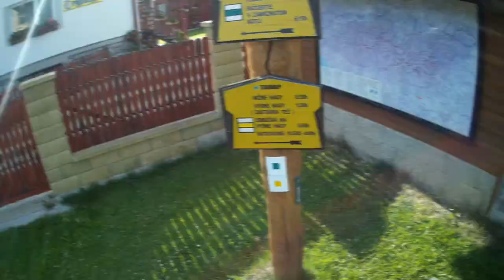Slovenský cyklista - Vysoké Tatry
Začiatok cesty: Batizovce --- Štôla (cez les) Štôla chatky smer Mengusovce odbočka k osade cez most k Štrkoviskám poľnou cestou naspäť do Batizoviec